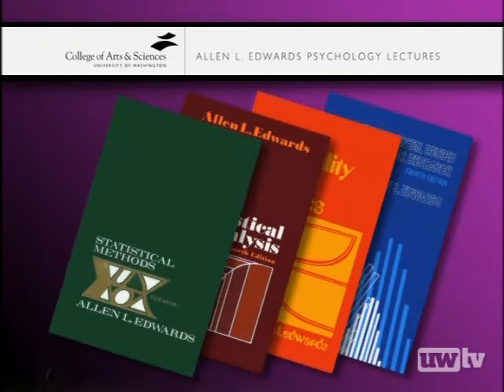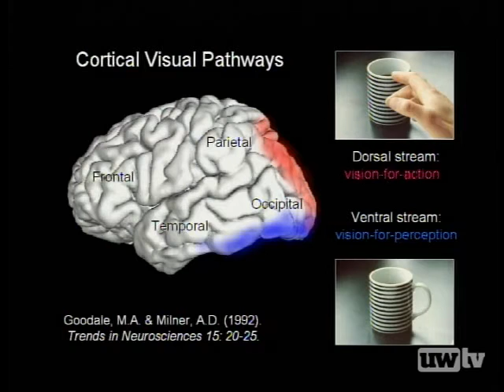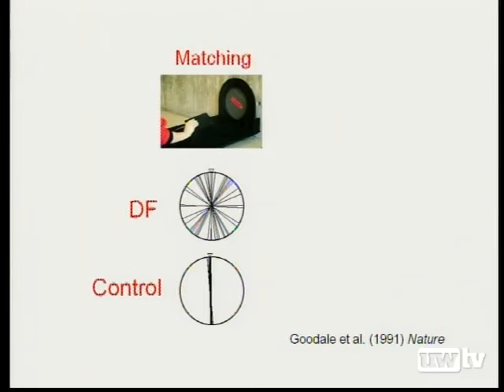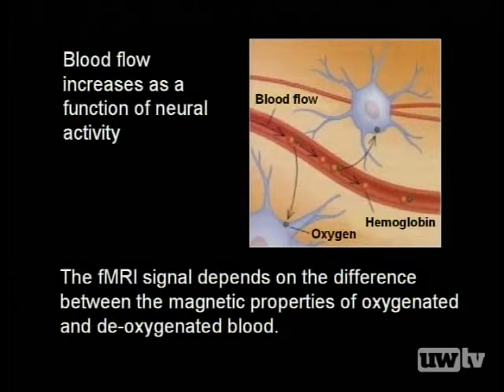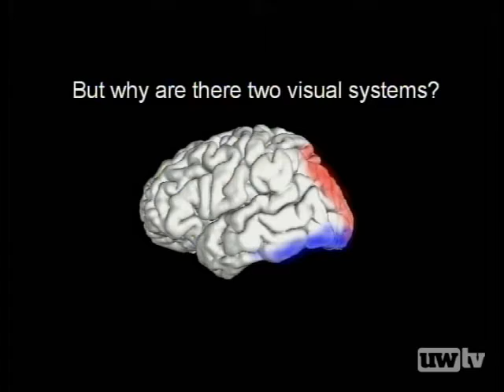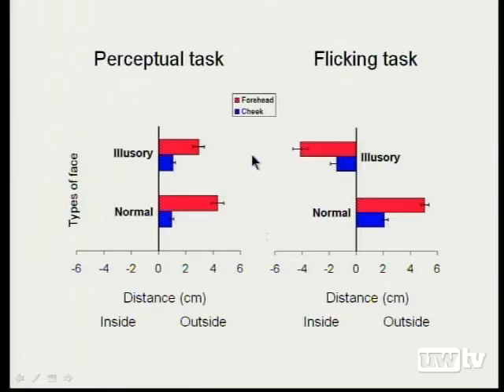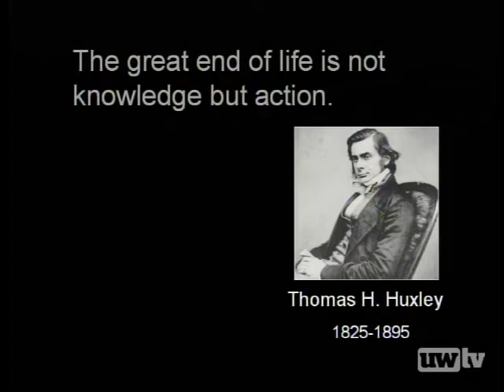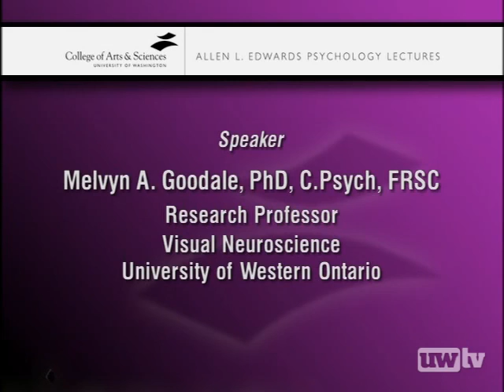Vision and the Brain: Unseen Complexities, Part 2 - 2007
Why do we need vision? As it turns out, there are two answers to this question. On the one hand, we need vision to give us detailed knowledge of the world beyond ourselves, knowledge that allows us to recognize things from minute to minute and day to day. On the other hand, we also need vision to guide our actions in that world at the very moment they occur. These are two quite different job descriptions, and nature seems to have given us two different visual systems to carry them out. Dr. Goodale discusses how separate but interacting visual systems have evolved for the perception of objects on the one hand and the control of actions directed at those objects on the other, examining how both systems process information but each using the information in different ways.

Steve Buck, professor, chair, Department of Psychology, University of Washington
Melvyn Goodale, Ph.D., C.Psych., F.R.S.C.,research professor, Visual Neuroscience, University of Western Ontario

06/04/2007